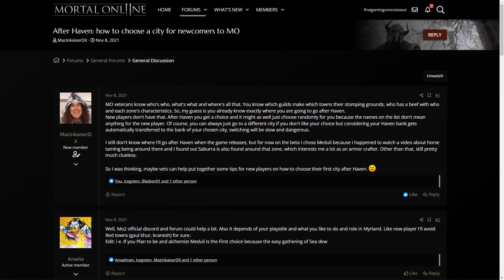Ep15. Choosing a Suitable Starting Location When You Leave Haven | Game Guide | Mortal Online 2 Beta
Every new player to Mortal Online 2 begins on the tutorial island called Haven, where they can learn the controls, various UI elements, combat, and much more in a relatively safe environment. Once they are ready to leave for the mainland continent of Myrland, they are faced with a daunting choice with which they may be completely clueless about: The starting location for their character as they face the truly harsh and unforgiving world beyond Haven.

"After Haven: How to Choose a City for Newcomers to MO2" by MazinkaiserDX

Chapters
00:00 - For Your Viewing Pleasure
02:18 - A Good Question From a New Player’s Perspective
04:43 - Fabernum Is a Great Choice for Most New Players
06:48 - Meduli Has a Different Set of Benefits and Downsides
09:39 - Tindrem Is a Huge City With Its Own Risks and Dangers
11:47 - A Warning About Permanently Lawless Towns
13:18 - What I Can Tell You About Morin Khur
16:59 - As for the Other Smaller Khurite Towns
17:53 - Why Your Choice of Starting Location Matters Heavily
19:15 - To Recap on What I Have Said
21:42 - A Little Bonus Footage for Those of You Who Made It This Far
25:27 - Horses Won’t Simply Eat Whatever You Put In Their Mouth

Latency making online games unplayable for you?

Mortal Online 2 is the long-awaited sequel to Star Vault’s long-running first-person sandbox MMORPG. Explore a massive open sandbox world and choose your own path, but be aware, danger lurks around every corner in this full PvP full loot world.

At the time of this video, the game version was 0.1.10.5
You can find out more about Mortal Online at the game's official